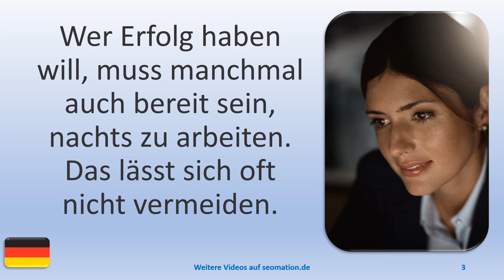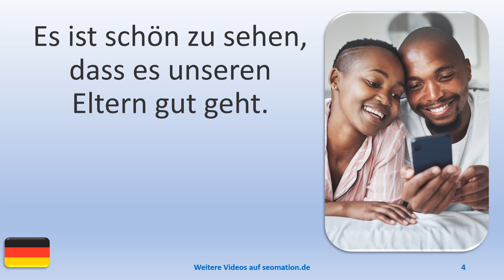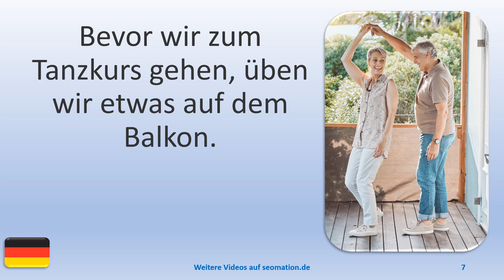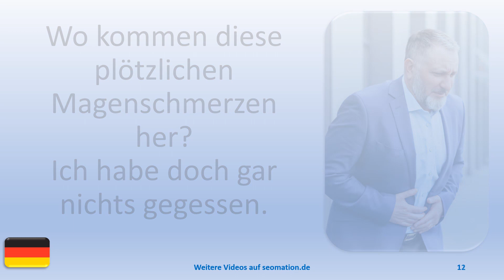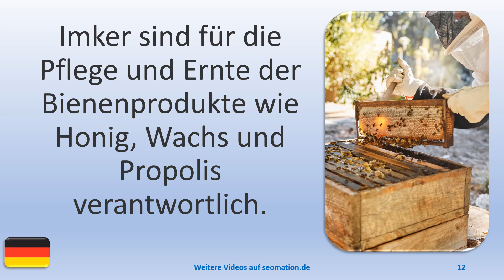▶️4695▶️ Ich lerne Deutsch mit Texten und Bildern in unterschiedlichen Situationen.